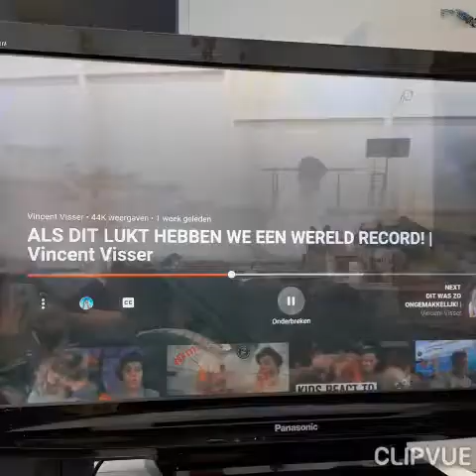23 april 2020